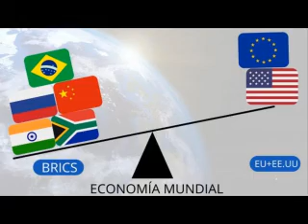Jamaica's spineless leaders and the BRICS nations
A classic example of how spineless every Jamaican administration have been since independence, and how one man in Africa stands tall above every leader that Jamaica has ever had as its leader. It also explains why the BRICS countries are heading for the top of the world's economic food chain and why it will push the United States into social, economic and industrial decline.